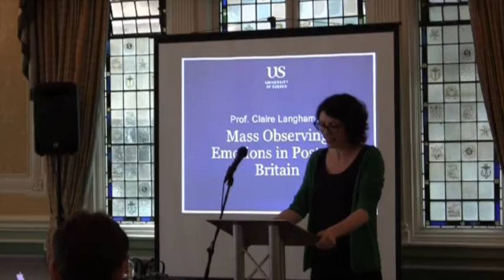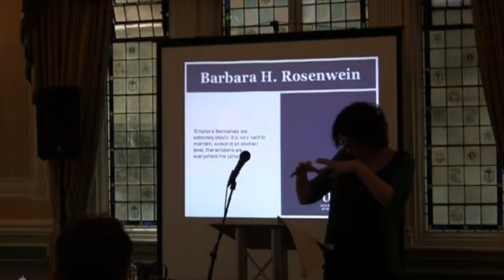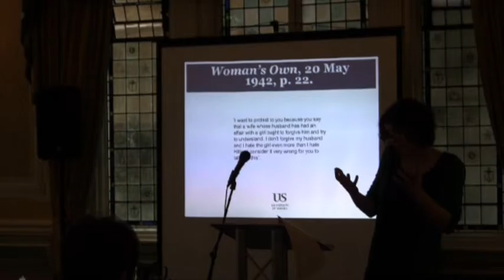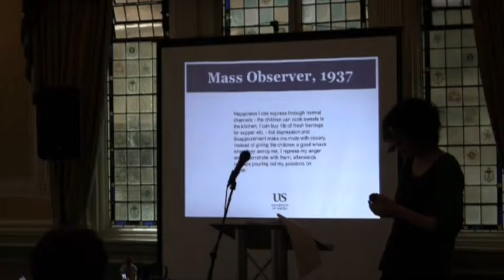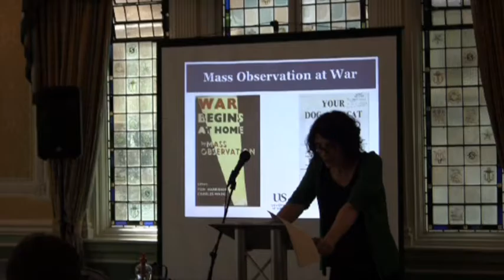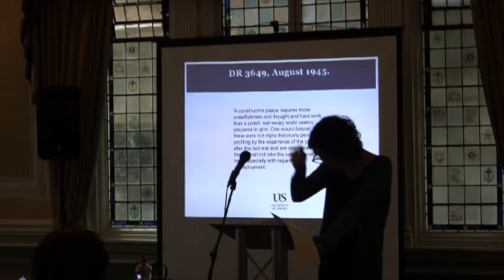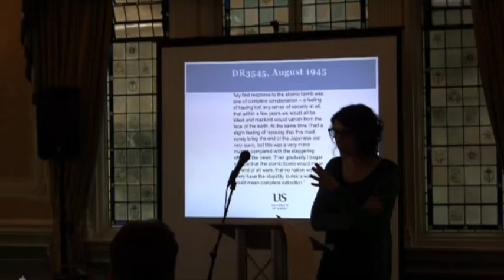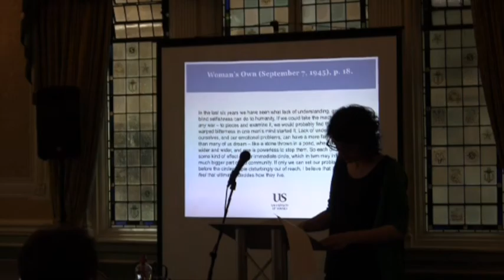Emotion, Memory & the Mind - Claire Langhamer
08-07-16 School of Advanced Study

Emotion, Memory & the Mind

Mass Observing Emotion in Post-War Britain

Claire Langhamer
(Professor of Modern British History, University of Sussex)

This paper has two objectives: one is methodological and the other is empirical. First it explores the issues at stake in accessing feelings in the past. How do historians ‘get at’ emotion and what feeling evidence is available to us? Here I am particularly interested in identifying sources that allow access to the feelings of ‘ordinary’ people and to the messiness of everyday emotional life. I will focus in particular upon the material generated by the British social investigative organization – Mass Observation – in the middle years of the twentieth century. In the second part of the paper I will demonstrate how a small sample of this Mass Observation material – discursive responses to open ended questionnaires sent to a panel of volunteer writers in May and August 1945 – can be used to enhance our understanding of the British transition from war to peace. Specifically I will use Mass Observation sources to illuminate the work that emotion did, and was called upon to do in the immediate aftermath of the Second World War. I’m particularly interested in how the interlinked categories of feeling and experience were deployed as ways of knowing the world in 1945 - and as grounds for participating in an increasingly dynamic public sphere. As Feminist scholars have long noted, ‘power circulates through feeling.’ This paper forms part of a broader project on ‘emotional democracy’ in which I want to think about ‘ordinary’ people’s understanding of the status and power of emotion – and of their own position as emotional citizens – within public life after 1945.

The Human Mind Project in collaboration with University of Sussex Sackler Centre for Consciousness Science